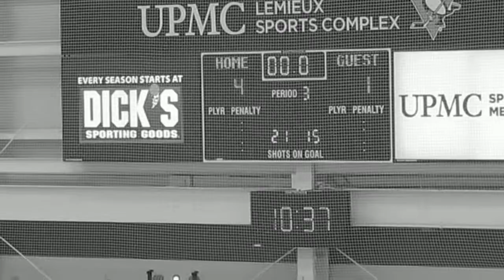09-13-15 AX04 vs Pitt Pens Black Pd 3b